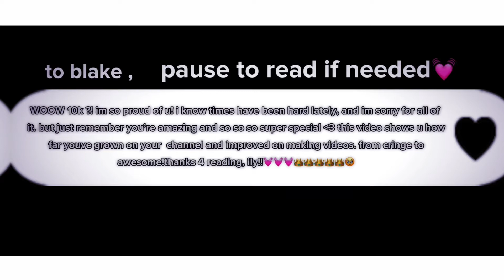gift for @deslovestrey | cg on 10k!!!!!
im sry this is so lazy.